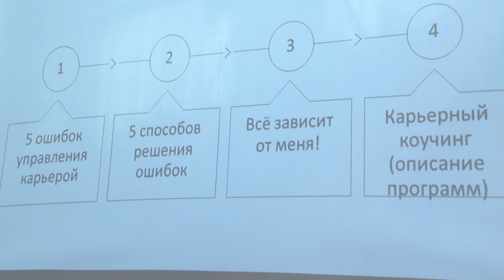Карьера руководителя: как управлять? Как стать руководителем? мастер-класс Романа Дусенко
Карьера руководителя: как управлять? Как стать руководителем? Секреты успеха мастер-класс Романа Дусенко